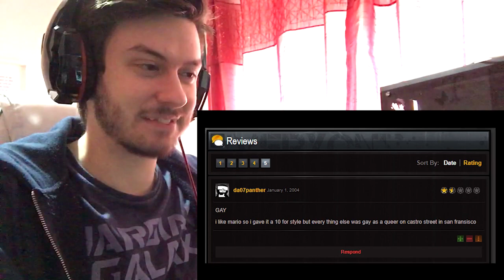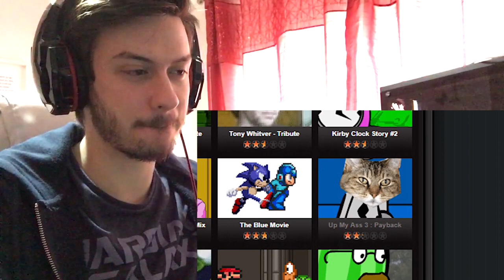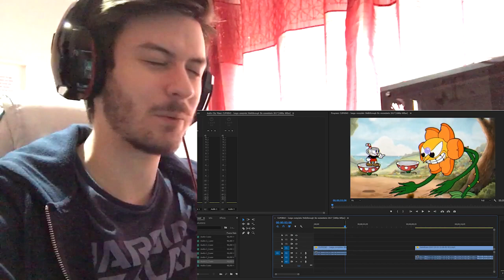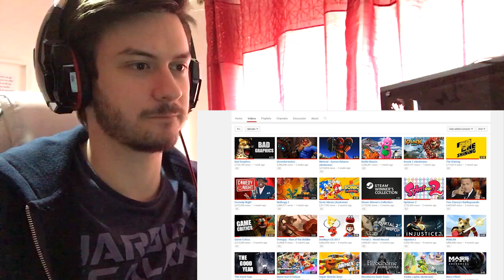Daxellz Reacts to Old Dunkey and Cuphead